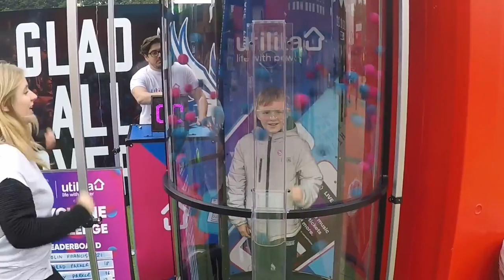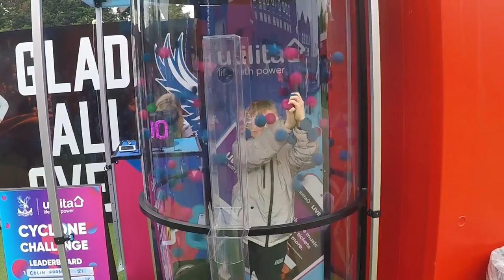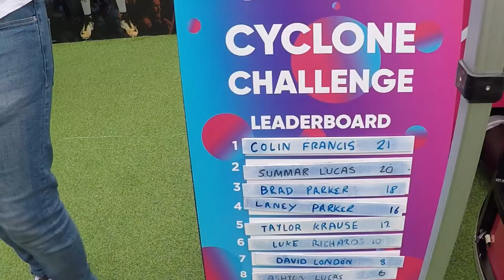Crystal Palace Vs Leicester City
So with only 3 games to go it was important we got something from todays game against Leicester City. It was a brilliant game with Palace scoring 5 goals and taking all 3 points we now climb up to 11th in the league on 38 points. The big question of the game was Did Marc Albrighton deserve to be sent off?